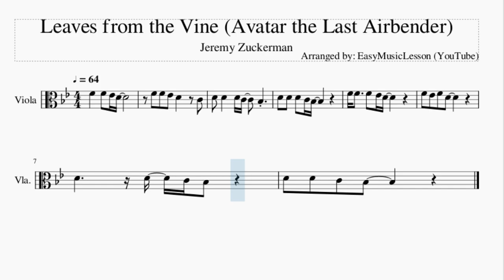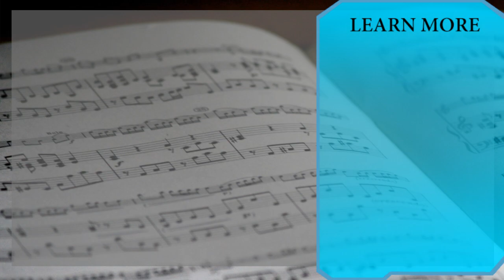Viola Sheet Music: How to play Leaves from the Vine (Avatar the Last Airbender) by Jeremy Zuckerman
Here is a sheet music/tab video on the song Leaves from the Vine (Avatar the Last Airbender) by Jeremy Zuckerman on the viola. A viola sheet music arrangement which is transposed to notes that are easily played by viola, for the song Leaves from the Vine (Avatar the Last Airbender) by Jeremy Zuckerman.

EasyViolaLesson teaches you to play the your favorite instrument, through well-arranged sheet music so that you too can learn how to play Leaves from the Vine (Avatar the Last Airbender) by Jeremy Zuckerman on the viola as fast as you can. A viola sheet music with backing tracks to help your play the song better.

Chords of Viola arrangement:
Bb Maj   Bb Maj   G Min   G Min   Bb Maj   Bb Maj   G Min   G Min
Bb Maj

Melody notes of Viola:
F4   F4 Eb4 D4
F4 F4 Eb4 D4   C4
D4 D4   D4 C4   Bb3
F4 F4   F4 Eb4 D4
F4 Eb4 F4 D4